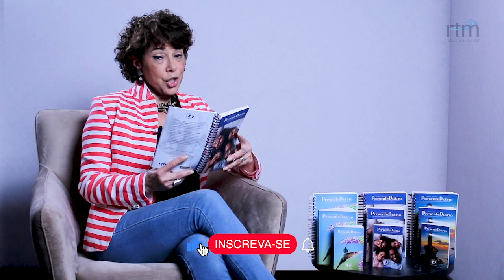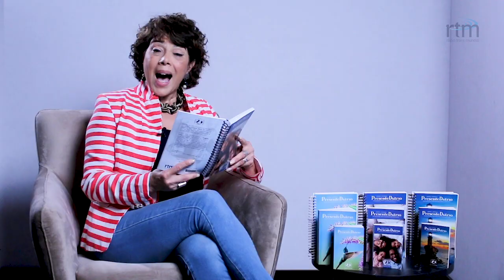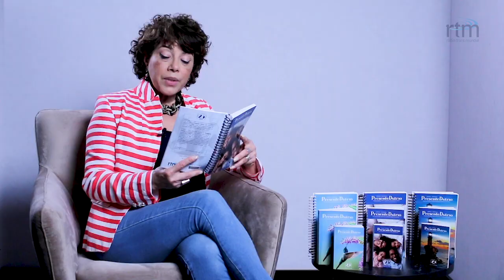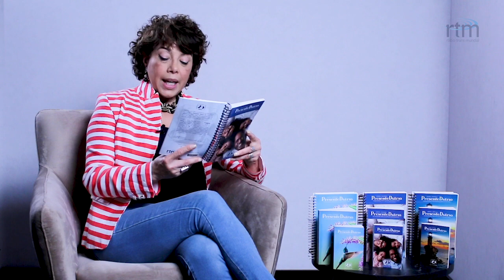Responsável | Presente Diário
Leitura Bíblica em: Ezequiel 18.20-32 "Reconhecer os próprios erros não é fraqueza, mas o começo do arrependimento e da paz com Deus."